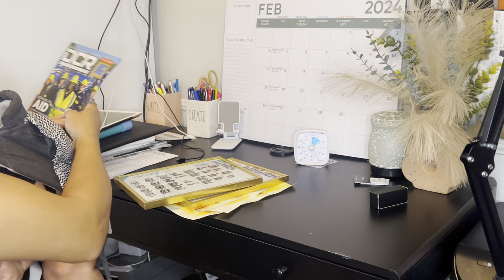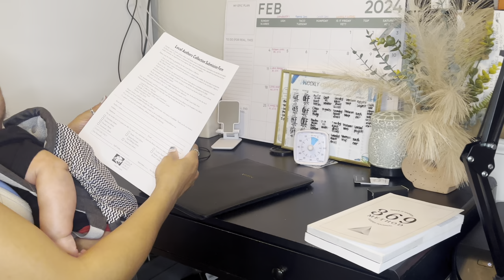DECLUTTERING | PAPER CLUTTER BE GONE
Success comes from creating a space where you can thrive in your day to day operations.

A command center is like your very own personal assistant and you NEED one!

Additionally, having a mail center to house all your paper clutter is a MUST.

I’ve linked my mail organizer so you can get started removing the clutter!